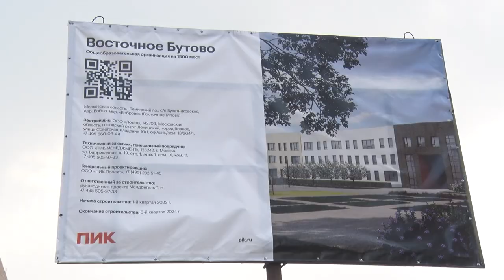ЛЕНИНСКИЙ ГОРОДСКОЙ ОКРУГ. ДИНАМИКА РАЗВИТИЯ